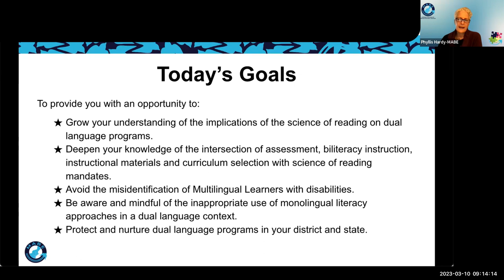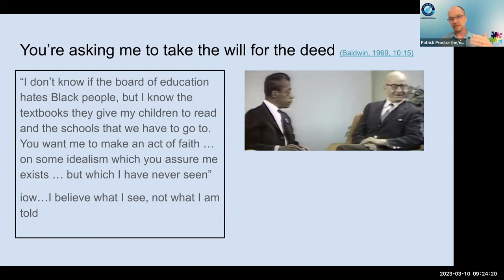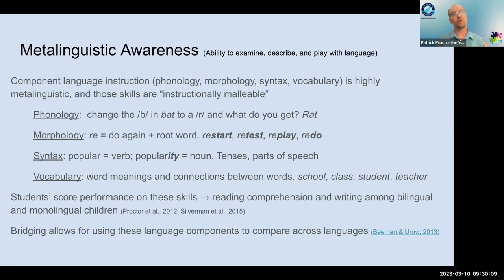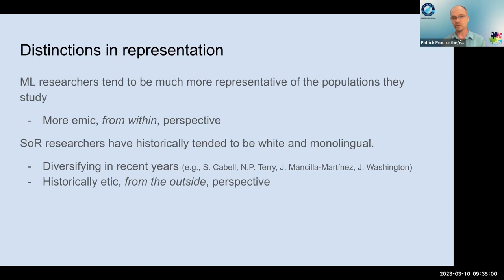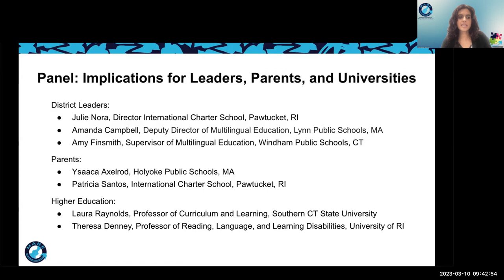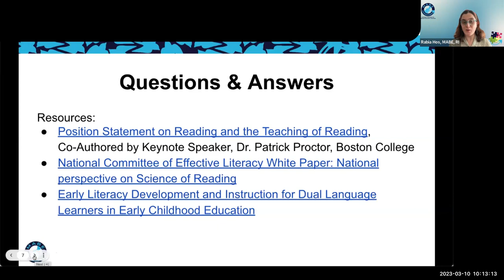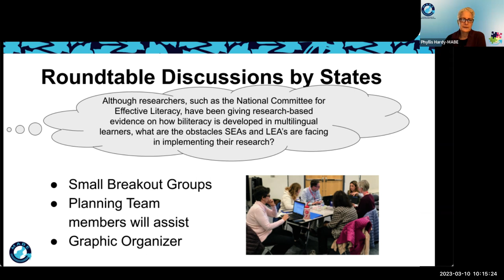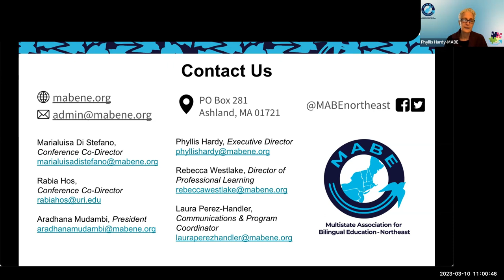MABE2023 Pre-Conferece Virtual Roundtable Advocacy Discussion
This year, we focused on “Equity and Implications of the Science of Reading on Dual Language Programs” with keynote speaker Dr. Patrick Proctor, Boston College.